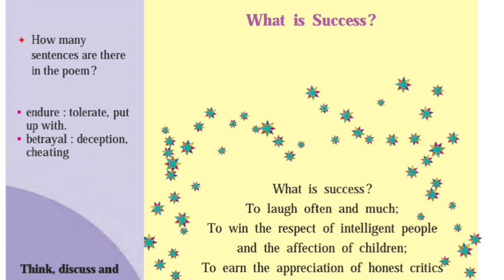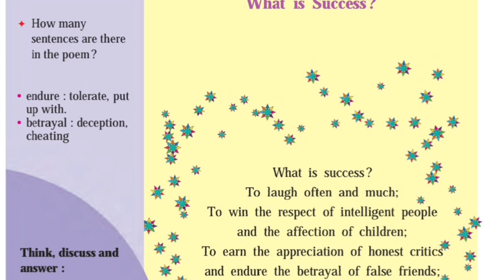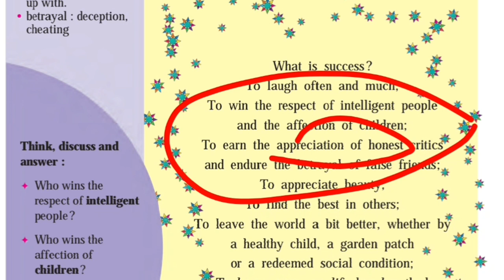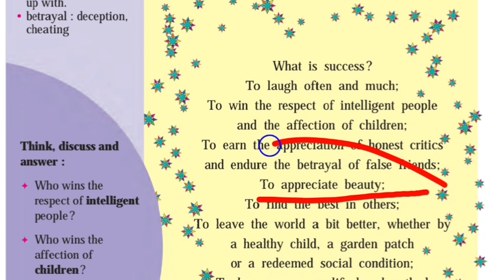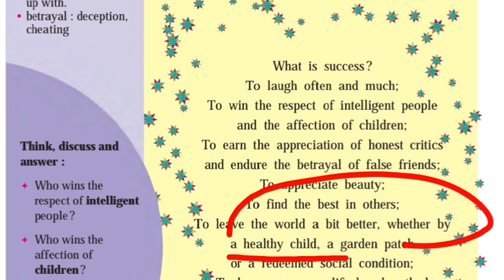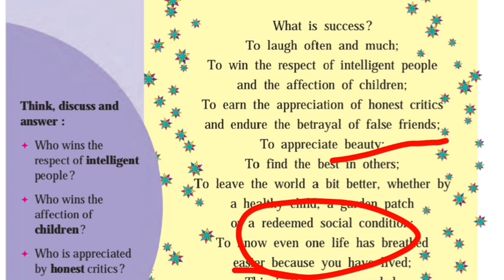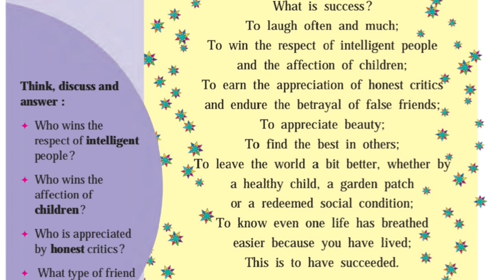9th English || 4.1 What is Success..poem मराठीमध्ये स्पष्टीकरण|| MH Board..@edeepstudy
9th English || 4.1 What is Success..poem मराठीमध्ये स्पष्टीकरण|| MH Board..@edeepstudy

hi everyone

Welcome in deep study youtube channel

poem explanation in marathi and other exam related part explain in marathi.
    but use so simple an easy language for students

7th to 10th science
7th to 12th english